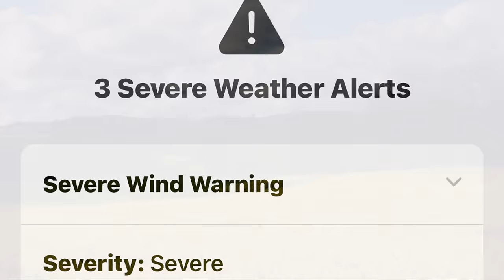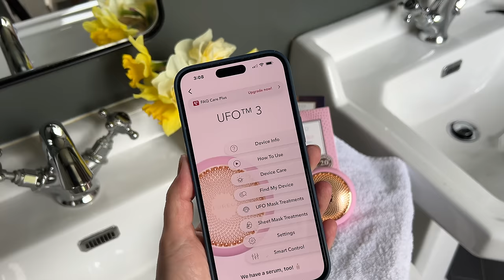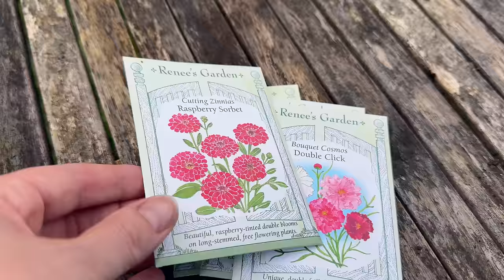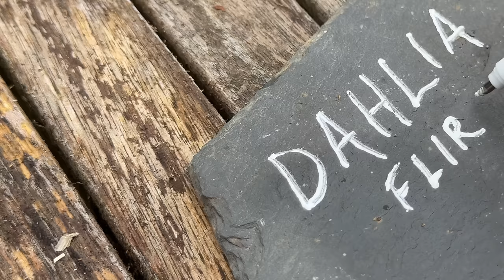URGENT: Dangers on Our CHATEAU Grounds + Spring in The Walled Garden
We take care of some necessary groundwork at the chateau.

It significantly helps small channels like ours grow in the giant world of YouTube. Thanks for all of your support!